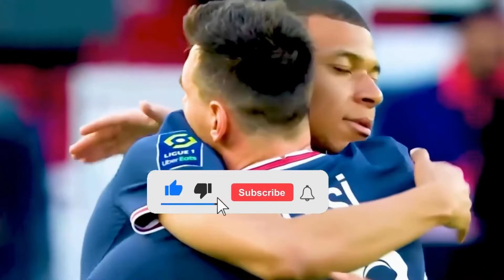Iran - USA My reactions and comments FIFA 23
This video will play Iran - USA   reactions